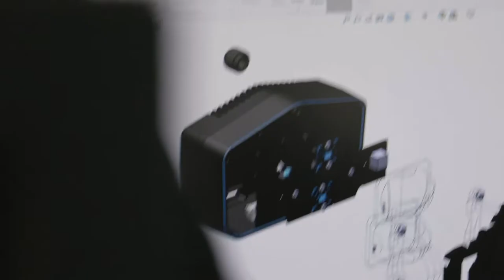UBCO Motubikes on Great Barrier Island HD1080p